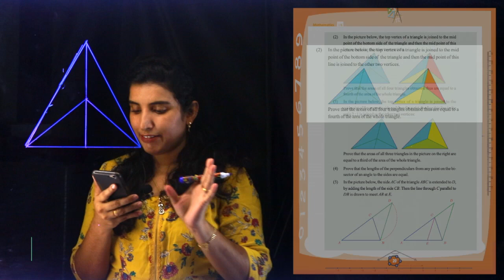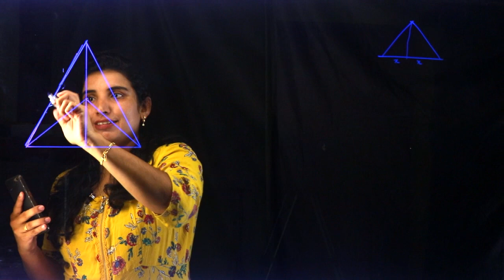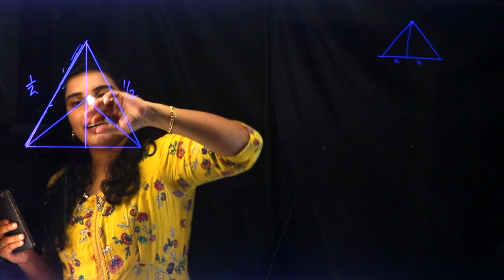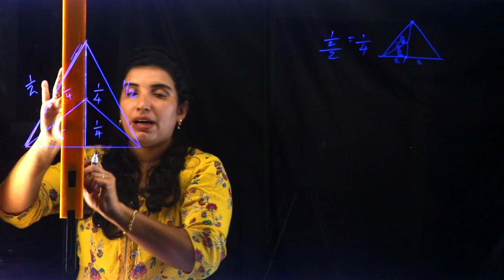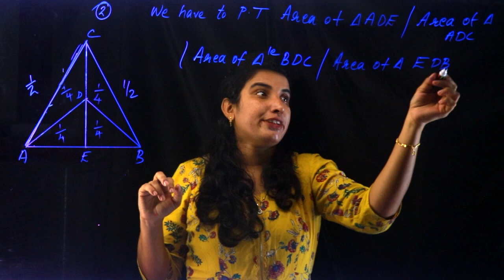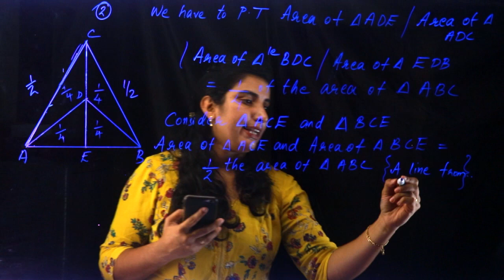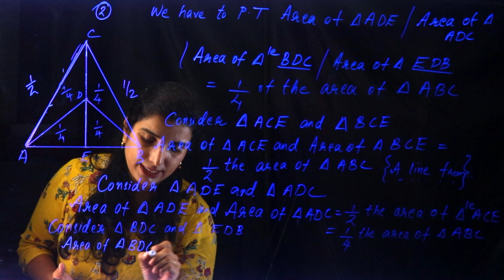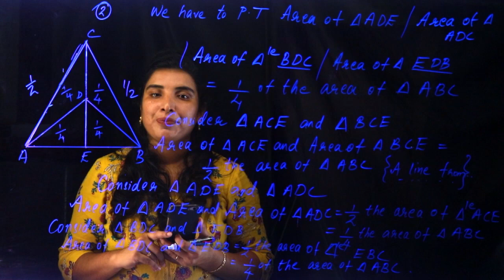CLASS 9 ~ MATHS CHAPTER 1 - AREA | Part 15 -| KERALA Kite Victers | SCERT | AIMY MATHEW